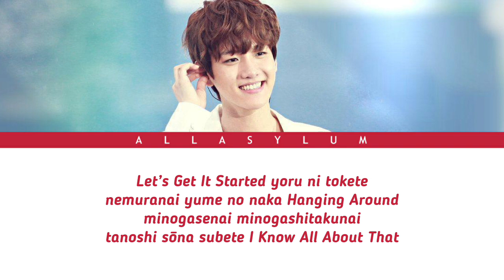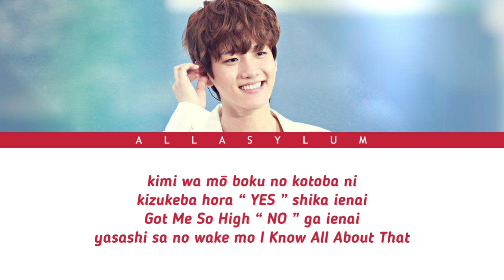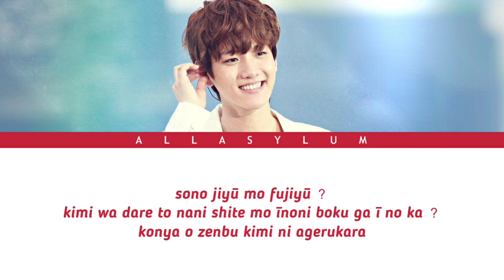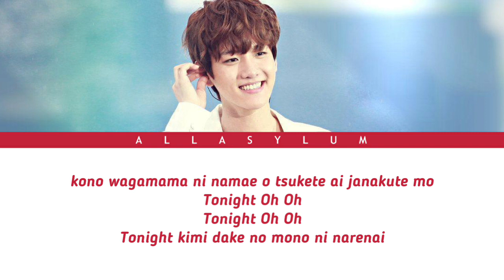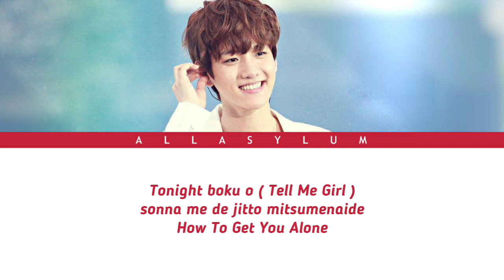BAEKHYUN (ベクヒョン) "Get You Alone" Lyrics (Easy Lyrics)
▶️ Follow EXO Japan Official
English Lyrics:
Let’s get it started, melt into the night
In a sleepless dream, hanging around
I can’t miss it, I don’t want to miss it
Everything that seems fun, I know all about that
Is this freedom, an inconvenience?
You somehow embrace me with those sad eyes
But I can’t be trapped into one form of love
I want to get, all that this heart wants
I’m not greedy, I just want to be honest
Aren’t I a bad boy?

To get you alone
Please be just mine, just like that forever
Get you alone

Name this selfishness, even if it isn’t love
Tonight oh oh
Tonight oh oh
Tonight I can’t be just yours
Tonight don’t gaze (tell me girl)
At me with such eyes
How to get you alone

See, you can only say “yes” to my words
Got me so high, you can’t say “no”
The reason for kindness, I know all about that
Is that freedom, an inconvenience?
You can do whatever you want,
With whoever you want, but am I enough?
Tonight, I’ll give my all to you
That heart, wanting, getting all it wants
Have you noticed? I don’t hesitate,
I don’t feel anything?

Get you alone

Tonight oh oh
Tonight oh oh

Get you alone

Tonight oh oh
Tonight oh oh